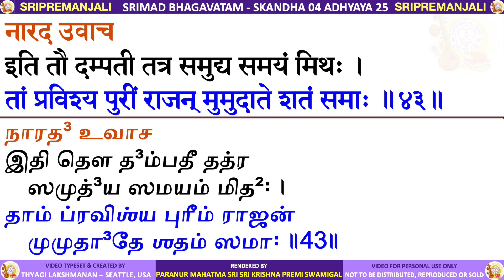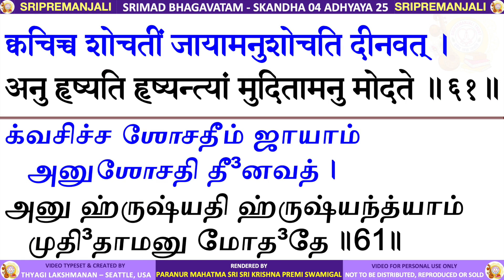04.25 - SRIMAD BHAGAVATAM - KRISHNA PREMI ANNA - SKANDHA 4 CHAPTER 25 - TAMIL & SANSKRIT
SRIMAD BHAGAVATAM - SKANDHA 4 ADHYAYA 25 - The Descriptions of the Characteristics of King Purañjana